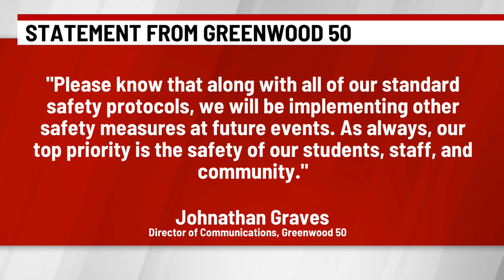Multiple fights halt Upstate high school jamboree